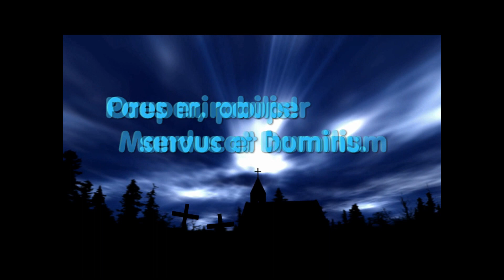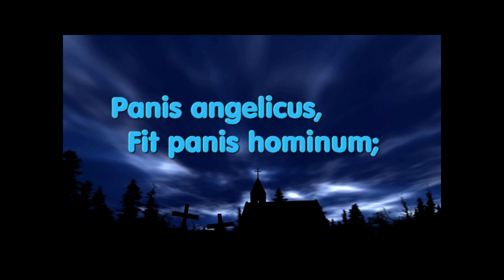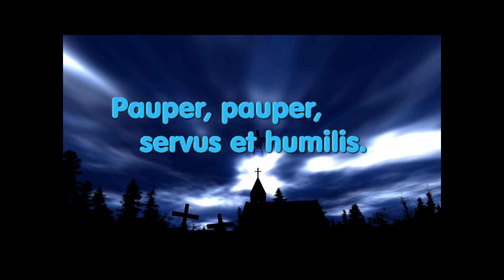Panis Angelicus - Cesar Franck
Latin Text written by Thomas Aquinas.